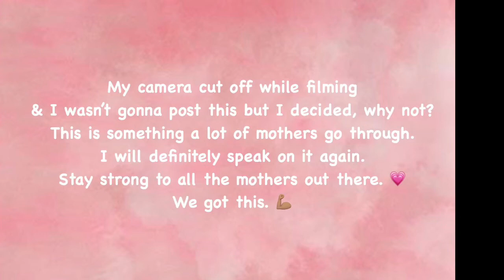Venting: GIRL TALK | MOTHERHOOD | POST PARTUM DEPRESSION 💔 | VLOGMAS: DAY 8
Let’s chat ladies! ❤️❤️❤️

 Keep in mind, this was recorded over a month ago. I’m doing a little bit better than before...I think...
but I still have a lot I would like to discuss & Express on post partum depression.

Business Instagram: care2bpretty